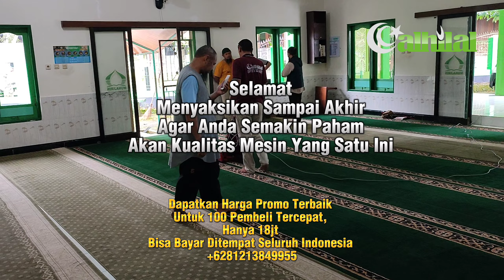CARA MELEMBUTKAN KARPET MASJID MENGERAS | HAMRA HM61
Jangan salah jalan ya, Berikut Adalah Cara terbaik untuk menaikkan bulu karpet masjid yang sudah mulai mengeras karena umur. Semoga Info ini bermanfaat.